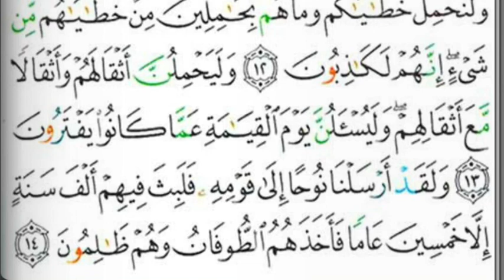April 12, 2018سورة العنكبوت -Explanation by Shabeer Ustad Parappur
പരീക്ഷണത്തിൽ ക്ഷമിക്കുക